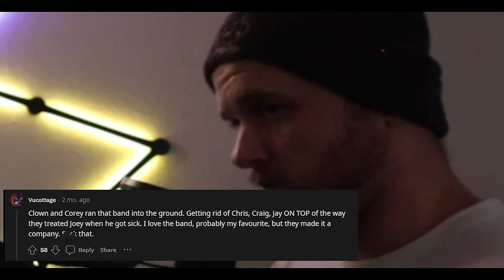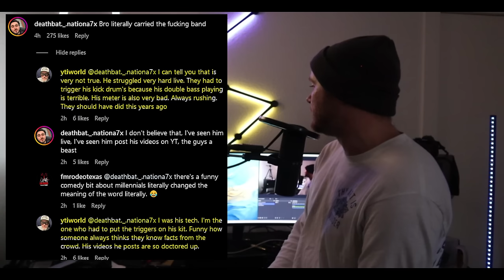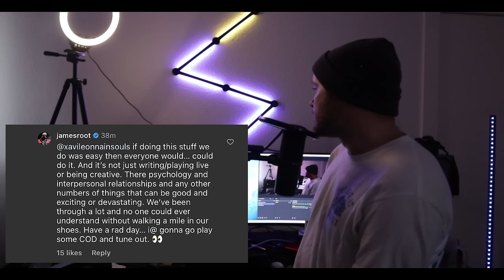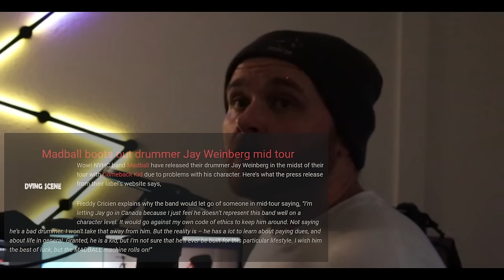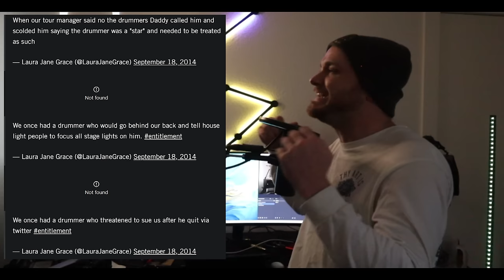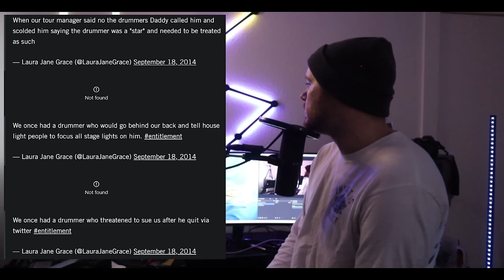Everyone is WRONG about why Slipknot FIRED Jay Weinberg + Other juicy secrets revealed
I know I'm late to the party with this one, but, once again, I felt the need to comment given the toxic cesspool that the Slipknot Subreddit devolved into. All of the information I use here is publicly available online, including the anonymous source, I'm just not going to give away their accounts name(s) or post links to their posts, because I don't want them flooded by people pestering/harassing them.

ALSO, I know there's a few seconds in the video of just black nothingness - no idea why this happened and I just don't have it in me to re-upload this for the fourth time (I've added and changed a lot of edits.)

TIMESTAMPS:
0:00 Intro - What we're gonna go over
0:50 Most common claims from the fanbase community (with some sass and hyperbole)
3:32 - Reddit comment 1 - "Paycheck party and huffing farts"
5:09 - Reddit comment 2 - "Greed and Corey Taylor 'doesn't make that much money'"
6:22 - Reddit comment 3 - "Slipknot was over and Jay 'revived' the band"
7:30 - Reddit comment 4 - "Corey and Clown turned a brotherhood into an evil BUSINESS"
8:47 - Reddit comment 5 - "Slipknot is now only a 'merch farm'"
9:37 - Reddit comment 6 - "Jay is better than Joey and firing him was less than intelligent"
11:30 - Jay's former drum tech comments on problems with Jay's live performances
13:36 - Jim Root comments on the fan backlash on Instagram
14:56 - Jay's old bands and what they think of him
15:20 - Jay was fired from Madball over character issues
17:17 - Against Me's vocalist has a less than lovely opinion on Jay and him calling his Daddy
21:40 - THE Anonymous Source shows us behind the curtain of Slipknot
23:37 - Source says Stacey is right about everything she posts about the band
24:10 - Source confirms the tech, Yeti, is legit and telling the truth about Jay
24:25 - ALL THE IMPORTANT THINGS THE SOURCE SAYS - CONFIRMS AND REVEALS ALL KINDS OF STUFF
28:57 - All NON-Jay related reveals: other firings (Joey, Chris, Craig), *WHAT HAPPENED TO STONE SOUR*, and more
32:37 - Why, in the future, we *should* all do some basic investigation following events that emotionally impact us (and just in general)
33:07 - Why I research things and my crippling fear of platforming misinformation online (lol)
34:44 - When am I covering the ENTIRE Iowa record on vocals using the Iowa scream?

Sorry, there aren't any academic studies in this one. Believe me, if I can think of ways to talk about science and force academic papers on you in a video, I WILL find them.

Anyway, thanks to everyone who watches this! As I say in the video, the Iowa full album cover is still coming - it will either be a YouTube live if I can make everything work, or it will be recorded as a single take on video and premiered that way. I will post a video beforehand letting you guys all know a week or so in advance.

ALSO, STOP HARASSING STACEY THOMSON - SERIOUSLY, SHAME ON YOU ALL